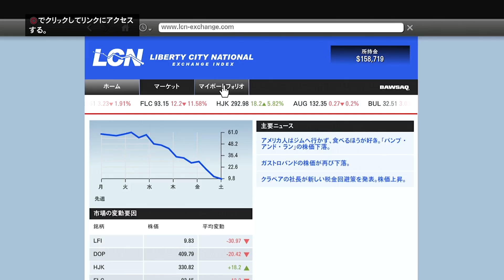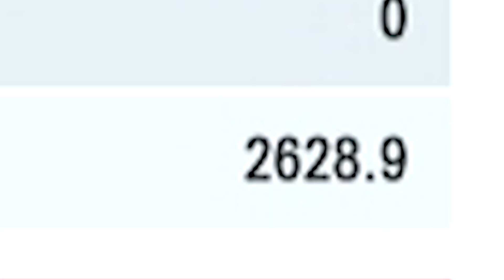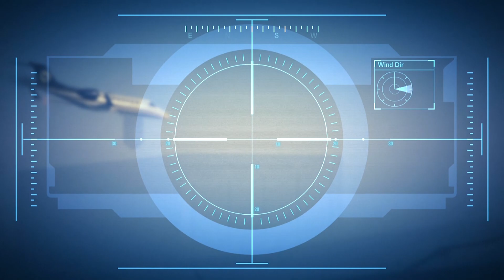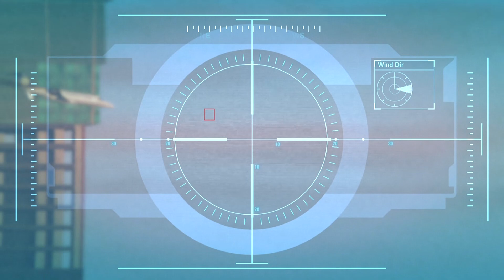走れ！飛べ！スカルライダー！【GTA5 実況】Part３６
PS4版「Grand Theft Auto ５」の実況プレイ動画です。
アウトローな生活を満喫出来るのだろうか。